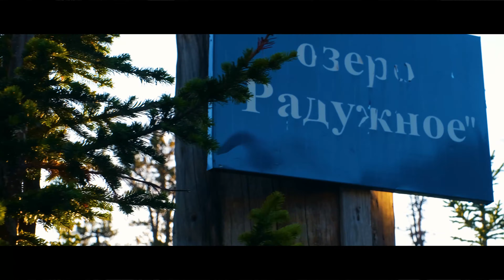Туры по Саянскому кольцу (Красноярский край, Хакасия, Тува)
Что вас ожидает в турах по Саянскому кольцу:

- насыщенная программа, каждый день несет в себе массу интересных и незабываемых событий
- Енисейская Сибирь, знакомство с тремя регионами, которых объединяет великая река Енисей, – Красноярский край, Хакасия и Тува
- прогулки среди причудливых скал национального парка «Красноярские Столбы»
- осмотр двух самых крупных ГЭС России: Красноярской и Саяно-Шушенской
- Шушенское – традиционная сибирская деревня конца XIX в. Мастер-классы ремесленников и концерт сибирских казаков
- постоянная смена ландшафтов: поля, луга, степи, бархатные холмы Тувы, горные перевалы Западных Саян. А еще низкое звездное небо в горах и свежий воздух на протяжении 10 дней
- знакомство с шаманизмом и буддизмом
- посещение Географического Центра Азии
- возможность ощутить себя настоящими кочевниками, проживая в аутентичных юртах
- концерт тувинского горлового пения «хоомей»
- экскурсия по всемирно известной экспозиции «Золото скифов»
- два дня в глухой тайге
- знакомство с археологией Хакасии
- прикосновение к местам силы
- традиционная сибирская, тувинская и хакасская кухня: кедровые орехи, мед, лечебные травы, папоротник, брусника, черемуха, молоко, баранина и др.